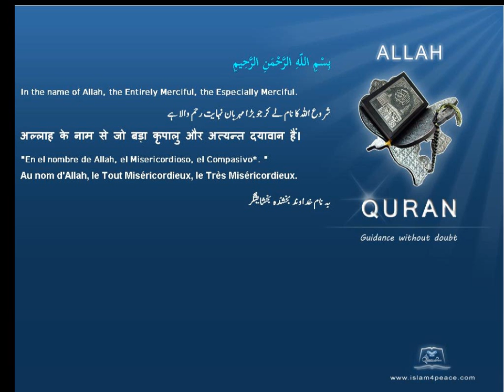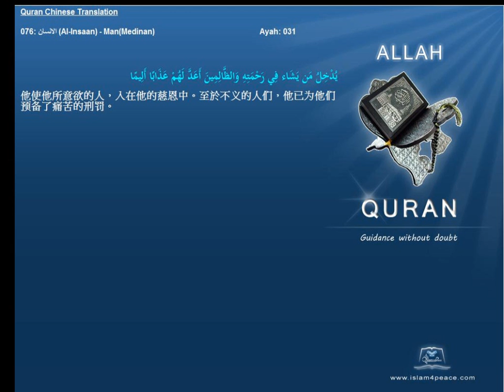Quran Chinese Only 076 الانسان Al Insaan ManMedinan Islam4Peace com